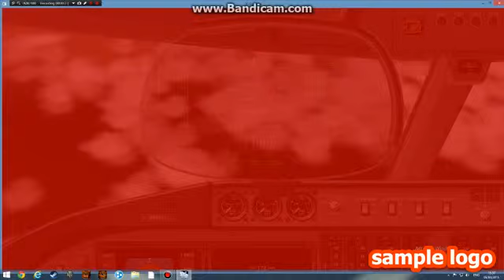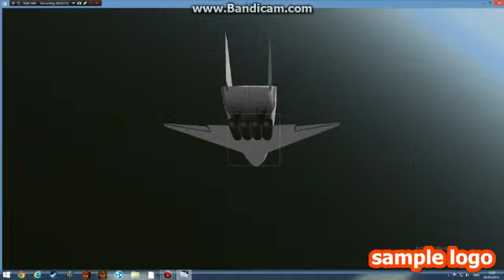x plane 10 go to space part 3 the and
in the plenet